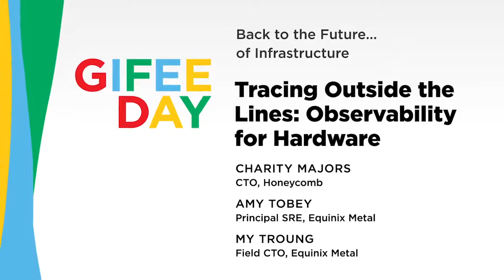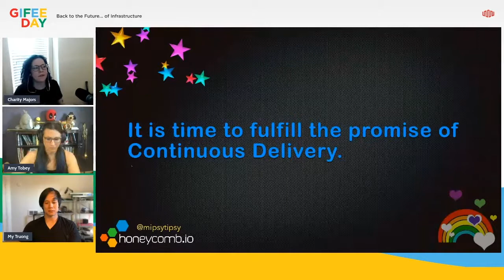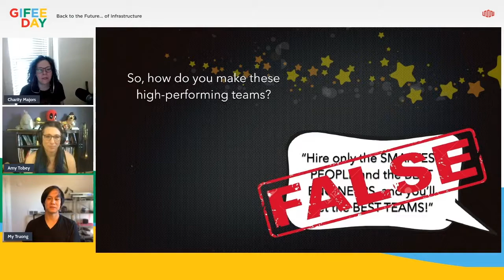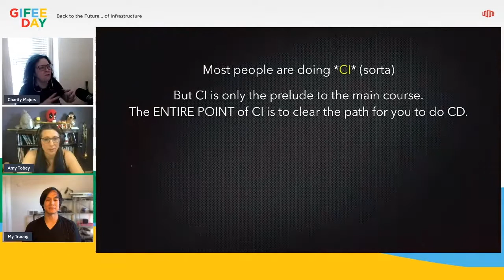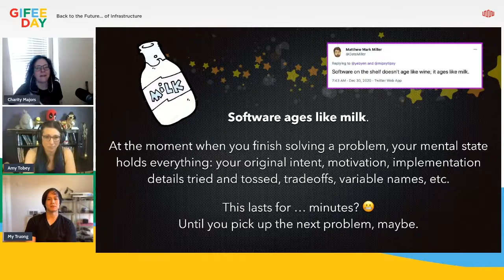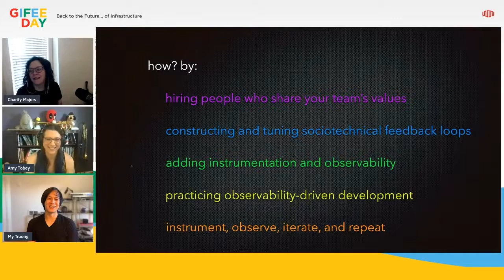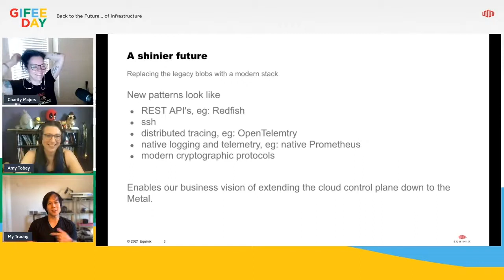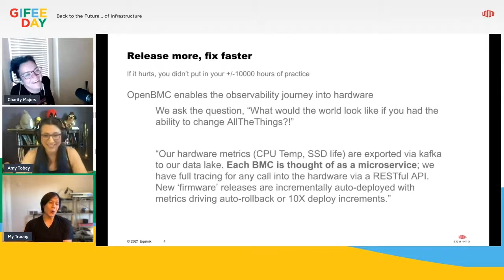Tracing Outside the Lines Observability for Hardware | Equinix Developers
Honeycomb CEO / Founder Charity Majors joins Amy Tobey (Principal SRE) & My Truong (Field CTO) of Equinix Metal to unlock the keys to high-performance teams for everybody else. (Spoiler, tight feedback loops from development to deployment).

:05 - Intros
:45 - Serial TV, what should we be watching?
4:04 - Continuous Delivery Presentation
5:50 - Team performance
8:02 - How are elite teams different?
14:26 - CI/CD
17:53 - Feedback loops
20:56 - Where observability comes in
23:00 - Long feedback loop problems
27:27 - Testing on Metal presentation (ewww IPMI, SNMP)
30:03 - A shinier future
31:50 - Feedback loops!
37:00 - Final thoughts